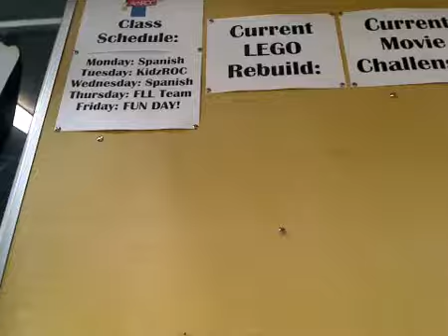Twilight of tghe Dead part I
A cool lego movie by Kyle